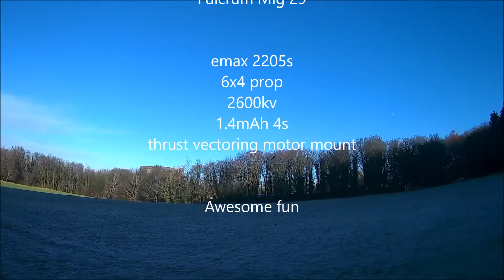MIG 29 Fulcrum by Jetworks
Absolutely love this jet, as much as i added thrust vectoring for the fun level she certainly doesn't need it and might actually take it off.